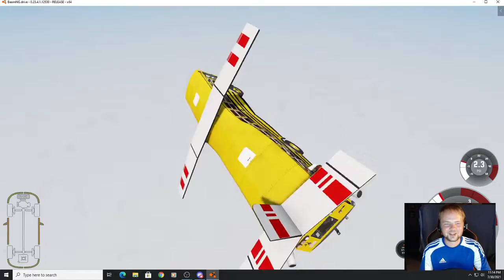Rockets were a BAD IDEA... BRIANumber7 plays BeamNG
Buses with wings should be illegal...

How long do you think it will take for something catastrophic to happen?

BRIANumber7 plays BeamNG